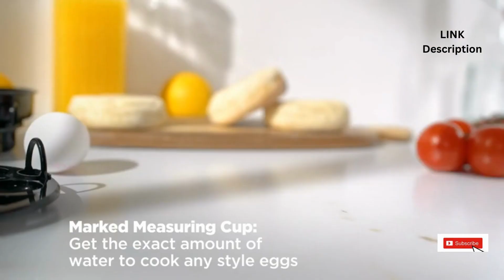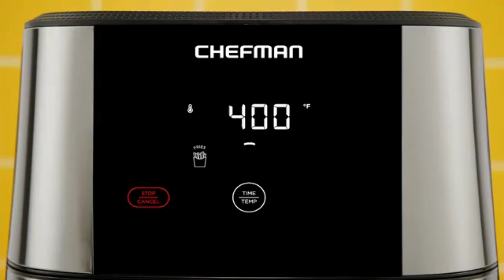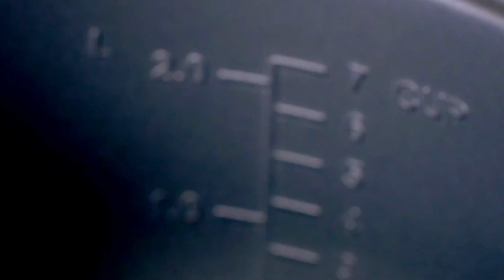Amazon Kitchen Gadgets \| Smart Home Gadgets |\ Home Appliances For Kitchen | SHAHZAD KHAN